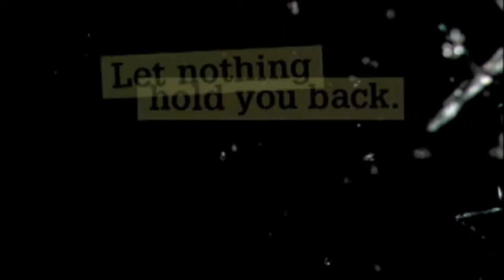BMA Unleash - Unleash Your CompanyVoice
Roy Vallee, Chairman and Chief Executive Officer, Avnet